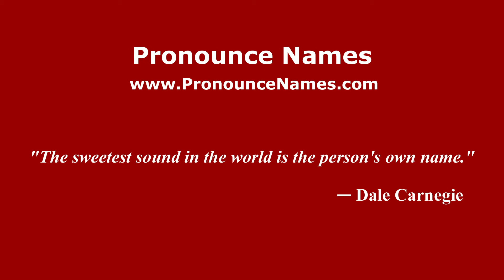How to pronounce Muhammad Abu Khubza (Arabic/Morocco) - PronounceNames.com